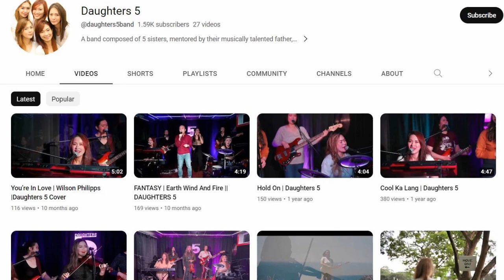Queency Villanueva - DAUGHTERS 5 Drummer + Vocalist | Ep. 66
QUEENCY VILLANUEVA, world-class drummer and vocalist of all girl band, DAUGHTERS 5, is our special guest on The XL Show (eXtraordinary Life)

From younger days in learning to play the drums and performing with her sisters – Jury, April, Apple and Twinkle, DAUGHTERS 5 performed around the world.

Another eXtraordinary Life story from The XL Show.

Welcome to Year 2 of The XL Show (eXtraordinary Life)

THANK YOU TO ALL OUR SUBSCRIBERS and VIEWERS for joining us weekly on The XL Show as we meet and talk to EXTRAORDINARY people around the world. We appreciate your support!